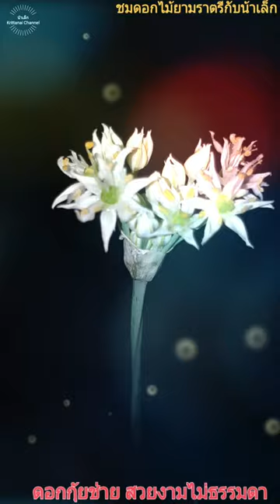ชมดอกไม้ยามราตรีกับน้าเล็ก#:ดอกอะไรเอ่ย...? ยุในสวนครัวเราเอง